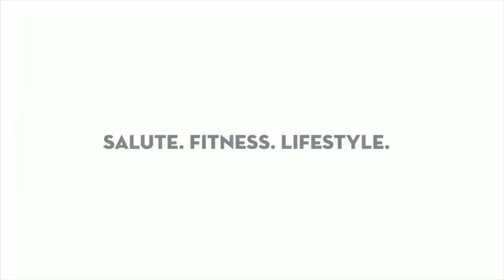CAMBIO TIPO DI ALLENAMENTO.